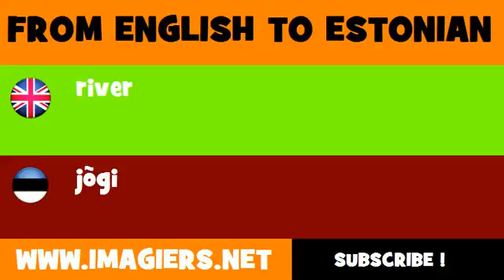FROM ENGLISH TO ESTONIAN = river